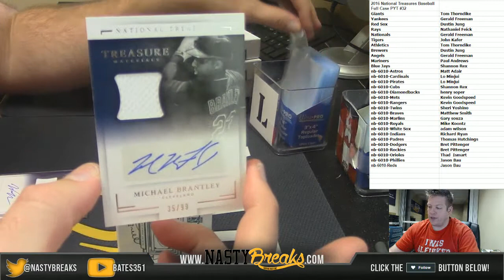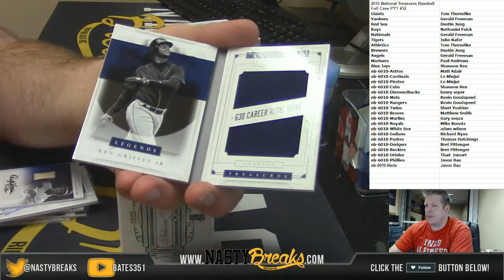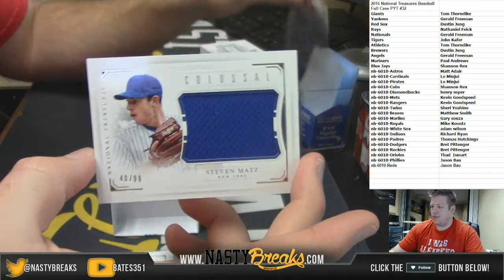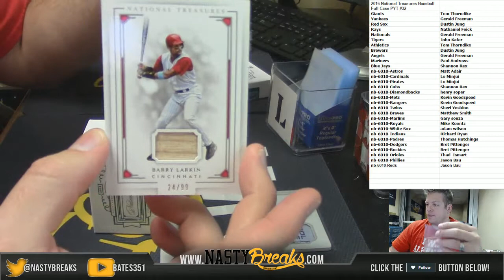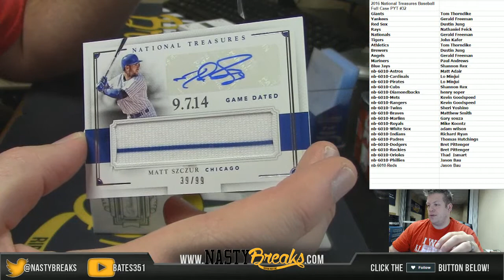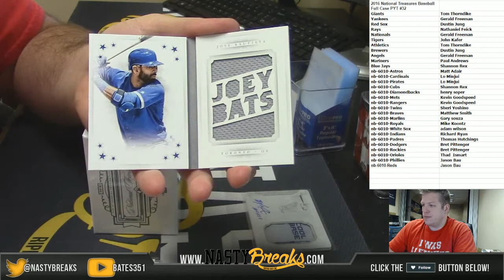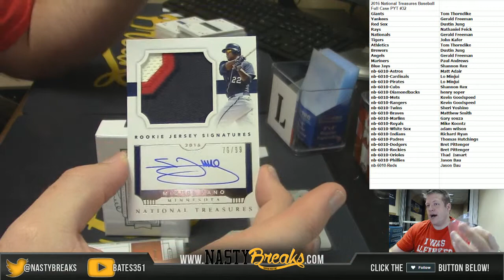2 9 17 2016 National Treasures Baseball Full Case PYT #32